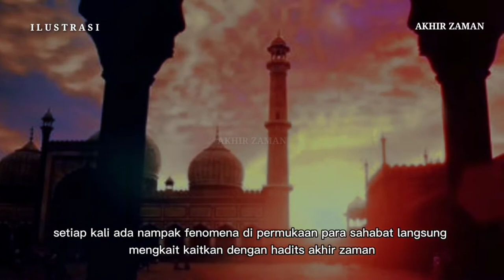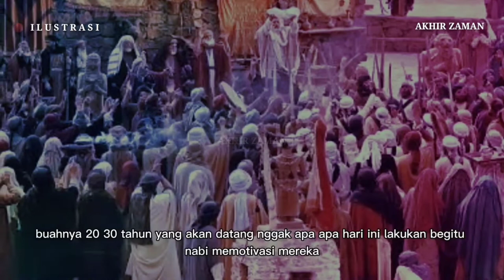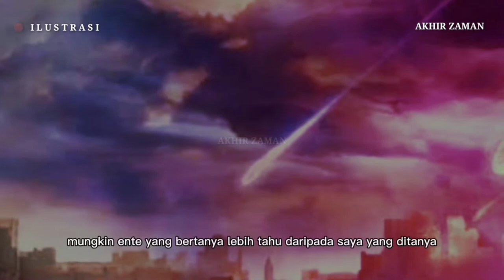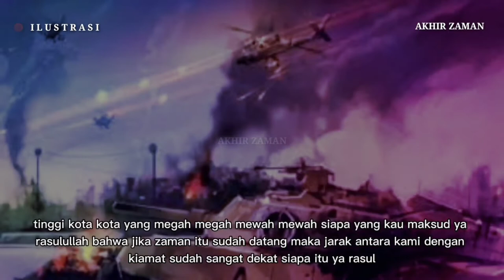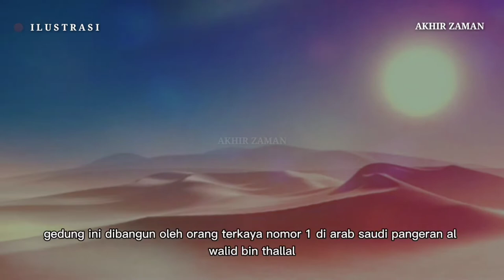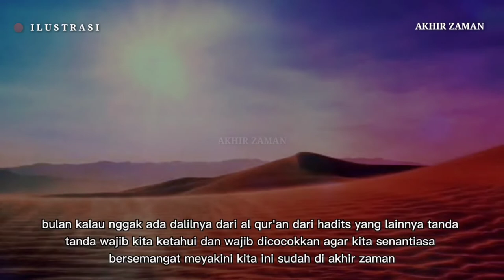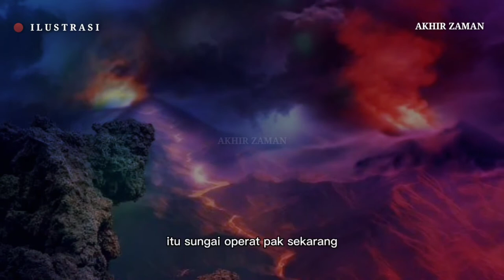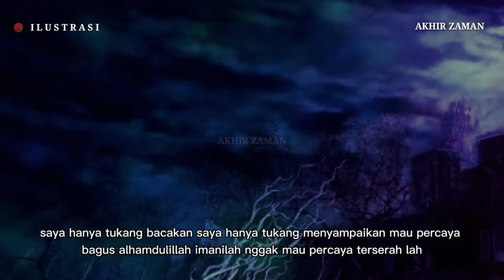Ustadz Zulkifli Muhammad Ali || TANDA TANDA KIAMAT TERKINI SUDAH JELAS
tanda kiamat sudah semakin jelas, ustadz zulkifli muhammad ali